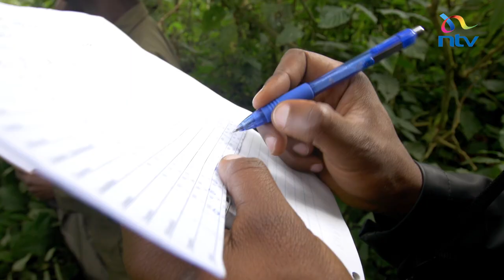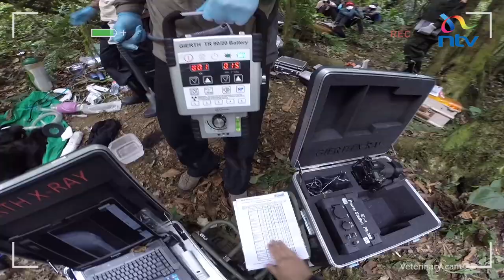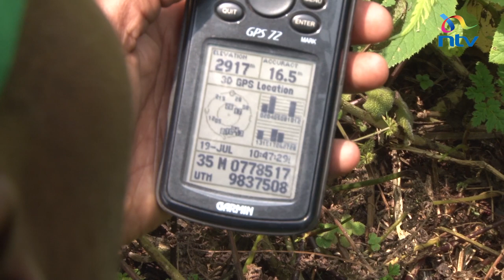Saving Mountain Gorillas, for NTV Kenya